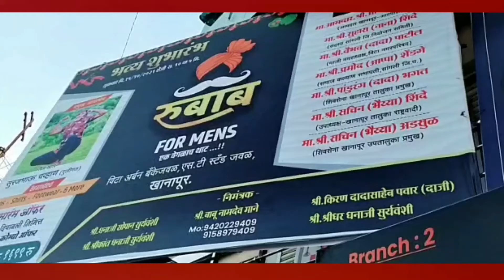राजेगाव ग्रामपंचायत मध्ये बंदिस्त गटार योजना अंतर्गत शुभारंभ